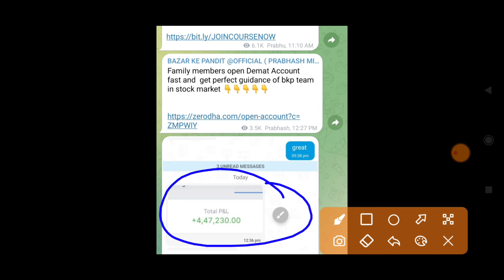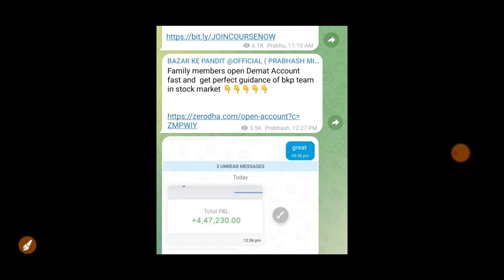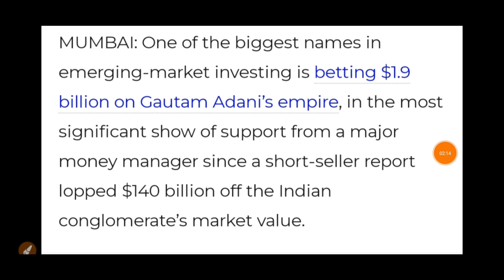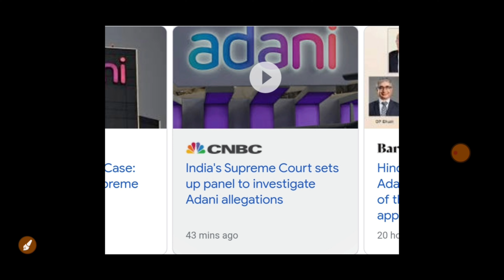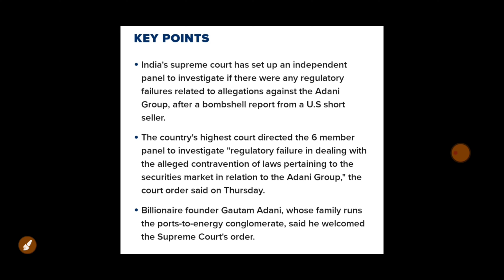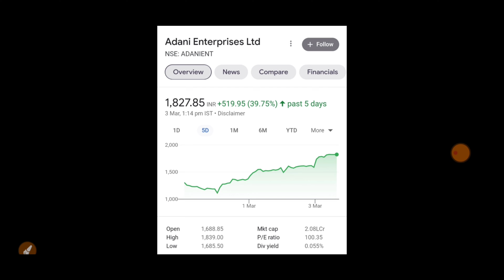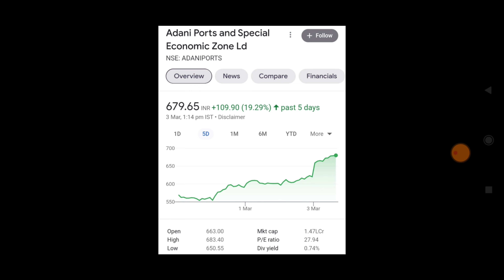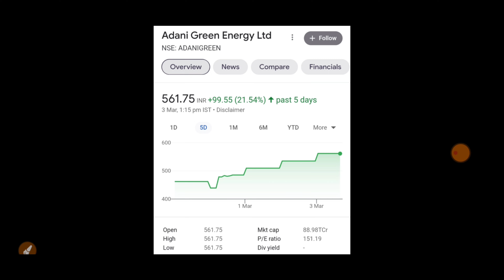ADANIने दिया बाजार को सबसे बड़ा GIFT 15000,0000000 का MEGAA PLAN|06 March Nifty BankNifty Prediction